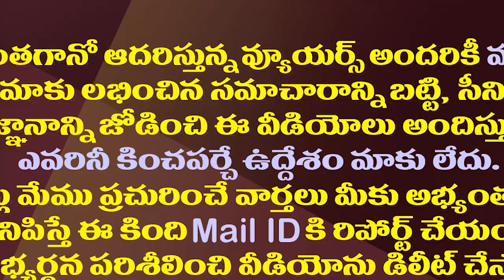ఈ తండ్రీ కూతుళ్ళు సో స్పెషల్..ఎందుకో మీరే చూడండి | Dad And Daughter Fly Fighter Planes In Formation